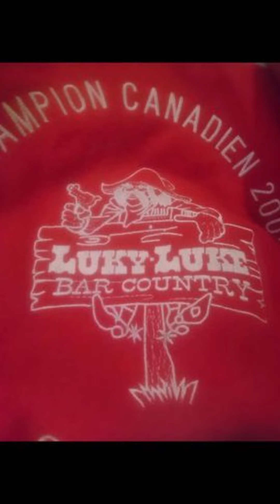Annonce pour le Méga-party du 22 avril 2023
Annonce Spéciale pour le Méga-party Retrouvaille:

Samedi, le 22 avril prochain, arrive avec un vêtement d'un bar country, troupe de danse et ton entrée est GRATUITE!

OUI OUI GRATUITE!

Une chemise, un t-shirt, une casquette peu importe mais affiche tes couleurs!
On vous attend en grand nombre les amis!

À bientôt!!